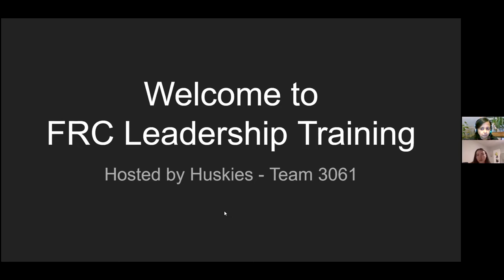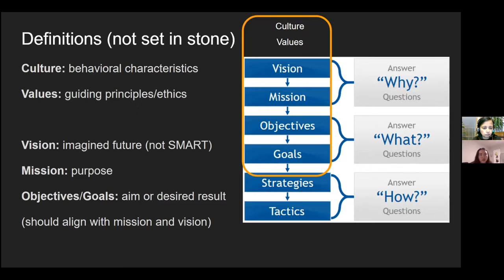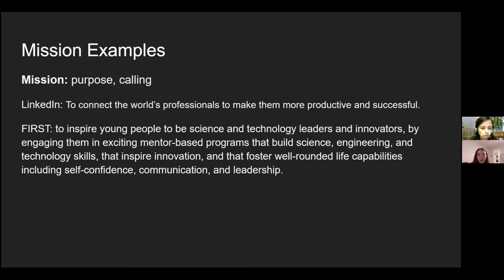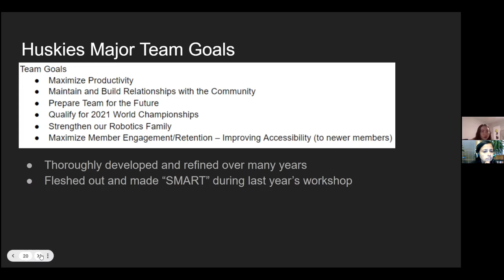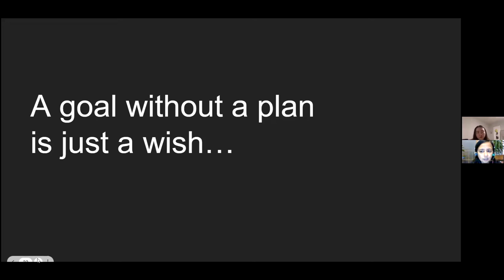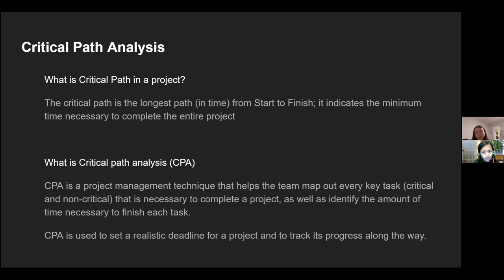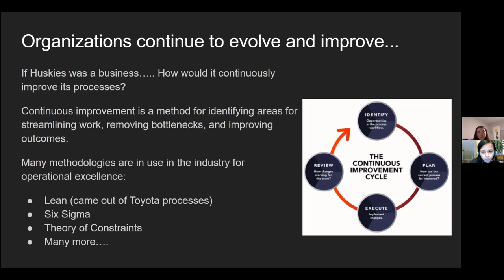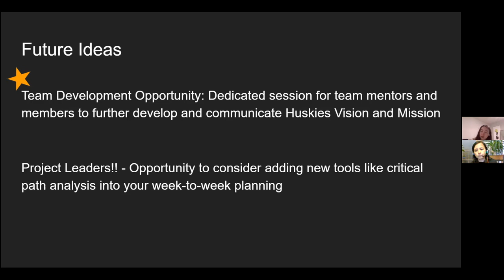Vision & Goals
2021 Leadership Workshop Series.